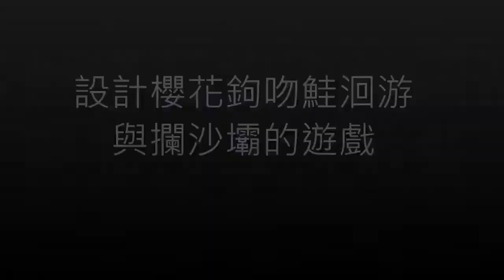CHI 20210222 M「鮭」心似箭~守護 國「保」魚